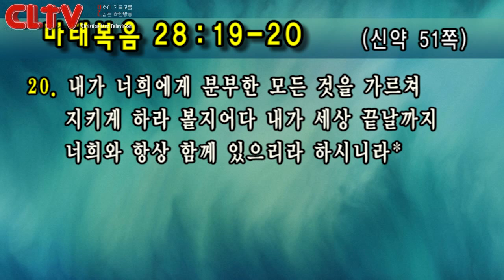CLTV파워예배_금요성령집회(122회)_2018.4.6_선한목자교회(유기성 목사)_‘항상 함께 있으리라'